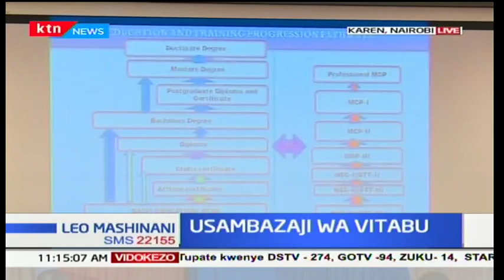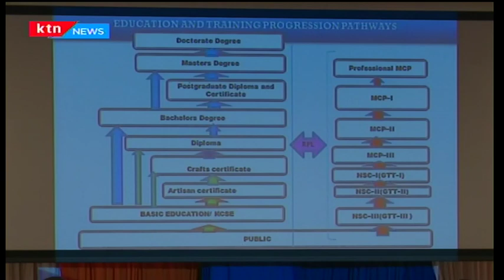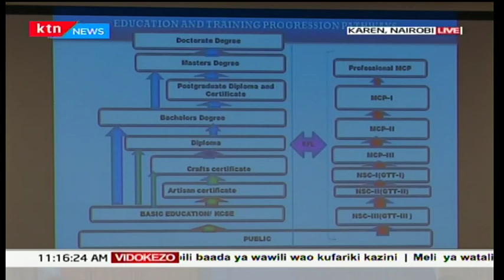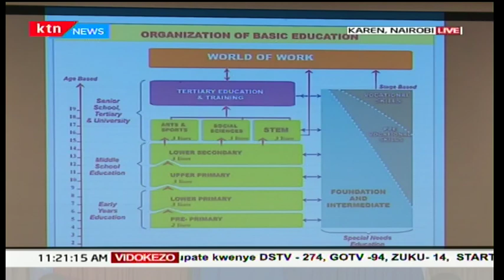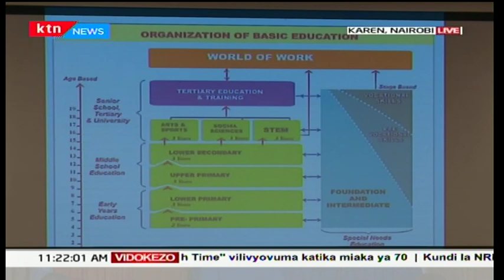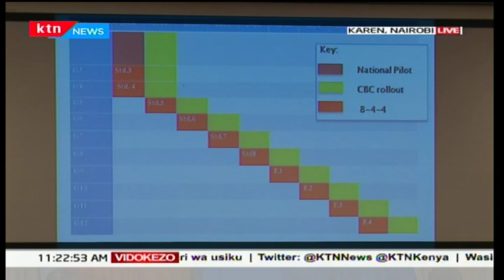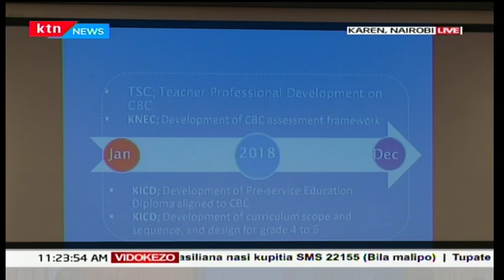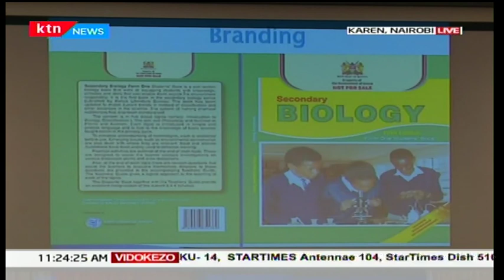Rais Uhuru Kenyatta atarajiwa kuzinduampango wa kusambaza kwa vitabu vya mtaala mpya